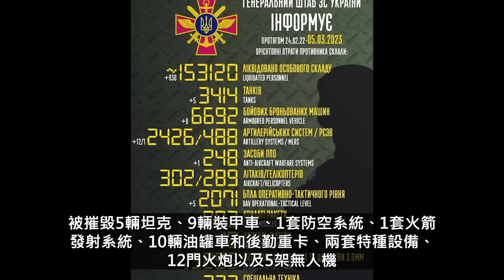德国回购瑞士坦克填补援乌空缺；北约司令称俄军伤亡超20万！阿夫迪夫卡俄军8辆战车被击毁！俄军又袭击平民，至11人死亡！俄专家称，俄罗斯计划占领5个国家！卡德罗夫疑似中毒！